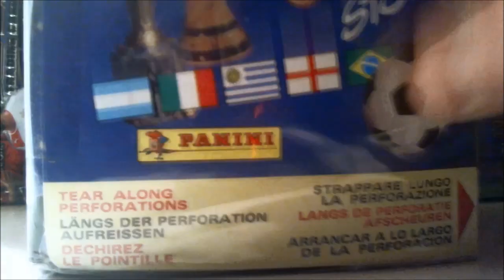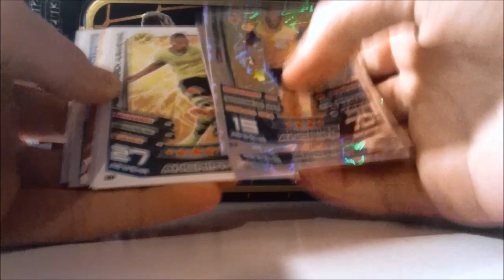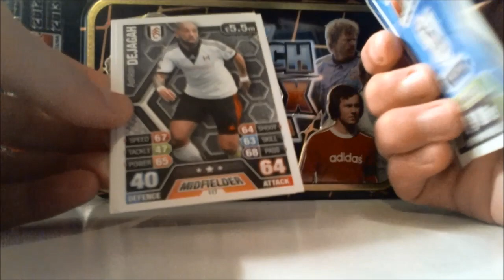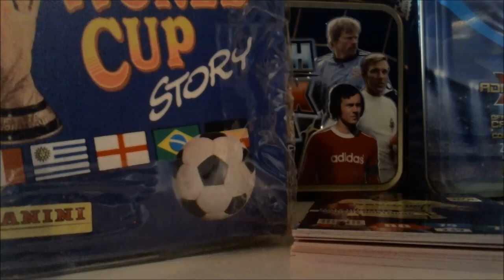500 Abonnenten Spezial - Gewinnspiel / Competition - Sticker Box +++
Heute zu meinem 500 Abo Spezial Video.
Gewinnen könnt ihr die Stickerbox der Serie World Cup Story! (Rarität)
Plus viele weitere Karten.
Das was ihr machen müsst:
 1. Das Video liken. / Like the video :)
 3. In die Kommentare schreiben ich mache mit / Write in the comments , I take part :)

Das wars,

euer PacksTrader ( PT )

Seit ihr noch auf Weihnachtsgeschenksuche?
Dann nichts wie los und bestellt euch die nagelneue Match Attax 13 14 Tin Dose!
Hier entlang

oder doch lieber das eine Mini Tin Dose?
dann hier entlang